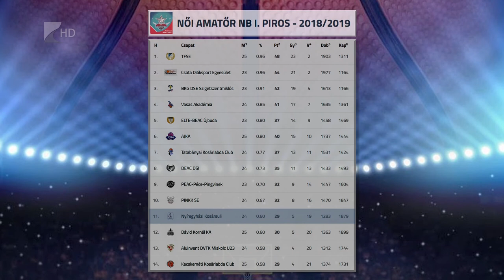Kettős NYKS-vereség - Kölcsey Tv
Két vereséggel zárult a Nyíregyházi Kosársuli pécsi túrája. Farkasinszki Gyuláné együttese az Amatőr NB I-ben a PINKK SE-től 85-55-re, a PEAC-Pécs-Pingvinek csapatától pedig 89-73-ra kapott ki. Az NYKS vasárnap Tatabányán lép pályára.